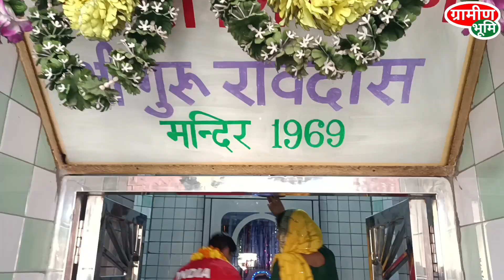अंतरराष्ट्रीय बाक्सर निधि ढुल का अचानक अपने गांव पहुंचने पर जब लोगों को पता चला। Nidhi Dhull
International Boxer
Nidhi Dhull